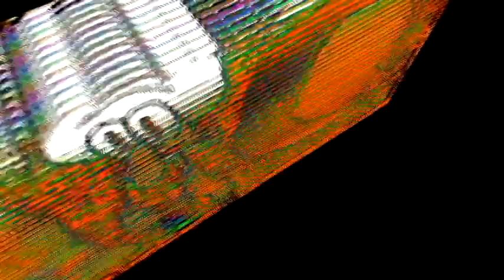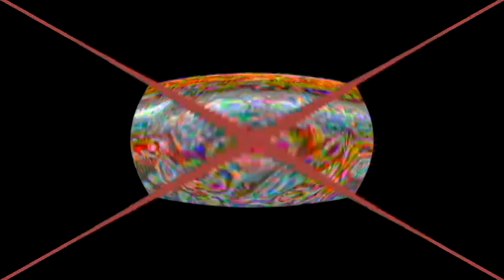Veg Replace Tennis Every Time It Snows in Bikini Bottom! ❄️ SpongeBob Rounds